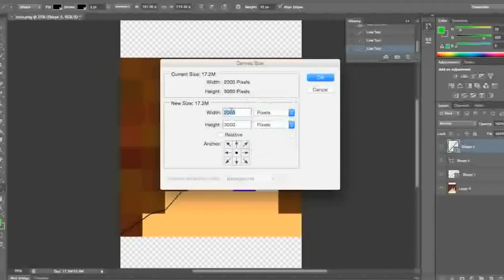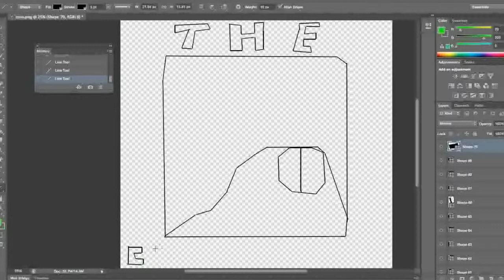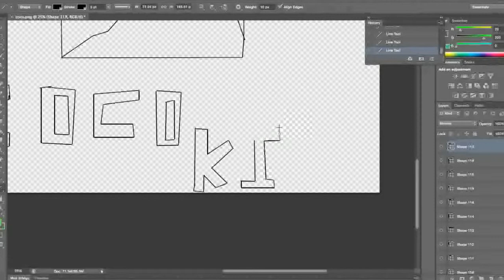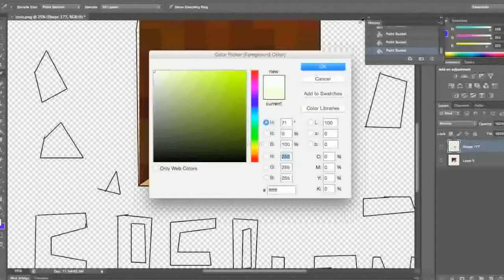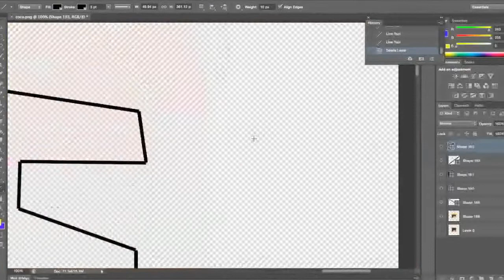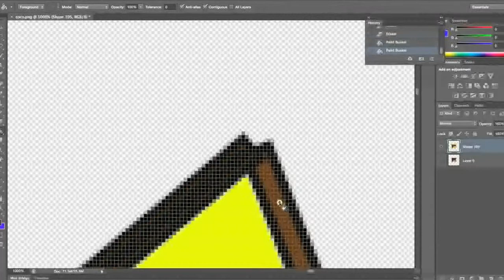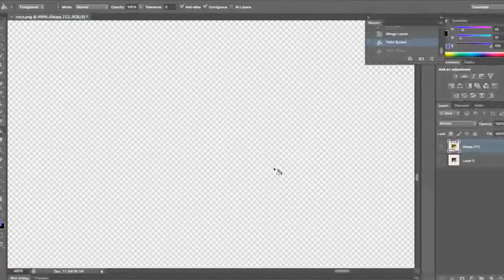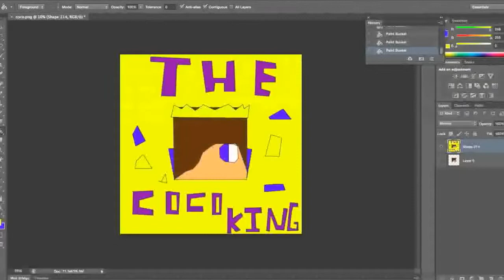Speed Art (Ep 2 Coco King)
I made this for my buddy, The Coco King because he recently got 80 subs!